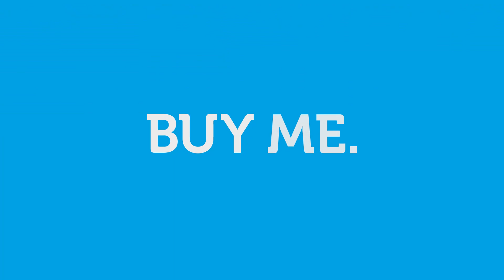Suite 1.17/999 Nepean Highway, Moorabbin